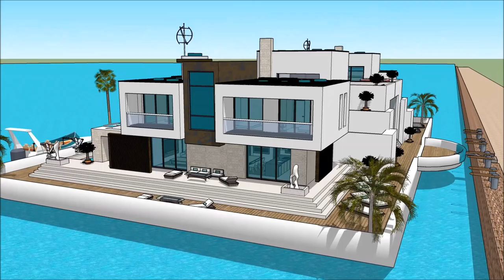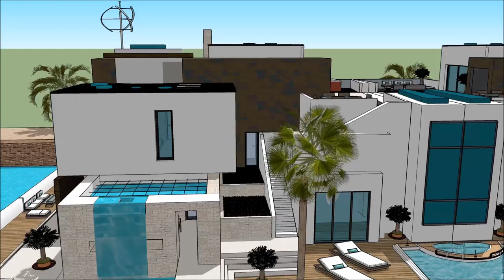Floating house anime collection estate agents Key west Cambodia Apollo Duck nytimes Floating house a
The floating house villa houseboatzania launching an innovative high-end luxury yacht floating house villa mansion home design UK Thames potentially as a display of exhibition of the Floating house anime collection estate agents Key west Cambodia Apollo Duck nytimes Floating house a.

The collection of the Floating house villa houseboatzania concept of Floating house anime collection estate agents Key west Cambodia Apollo Duck nytimes Floating house a consists of high luxury and architectural art pieces in minimalism combined with living on the waterfront of the harbour of UK Thames London or elsewhere.

The floating house villa mansion yacht design has the basis to sustain living with high standards and contemporary structural design at Floating house anime collection estate agents Key west Cambodia Apollo Duck nytimes Floating house a with numerous of prospects for excessive living and celebrating the desire of life worldwide:  UK Thames London